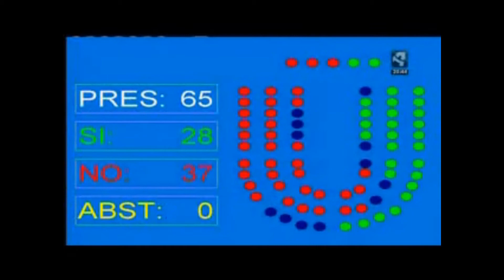Iniciativas CHA en las Cortes de Aragón en defensa del medioambiente y de los registros civiles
Más información sobre el resultado de las iniciativas de CHA en el Pleno del 27 y 28 de febrero